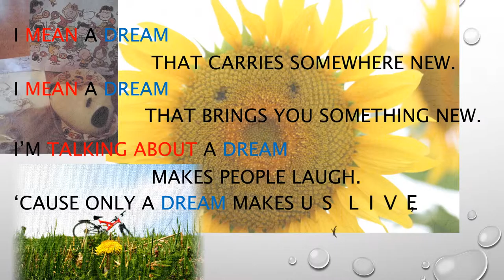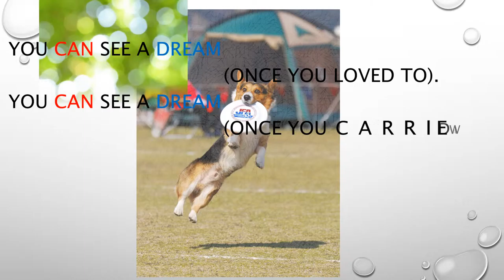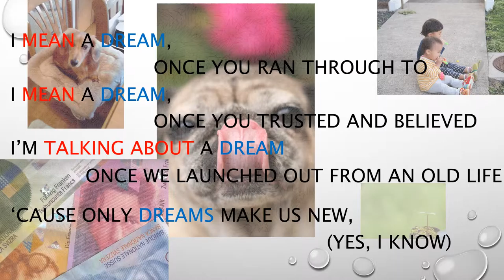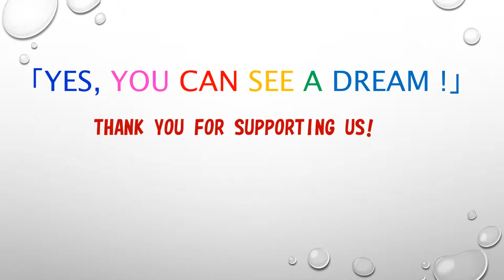You Can See A Dream - The Our Band (original)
Words Hiroyuki Hattori, Music Yoshitaka Kobori
2010 all rights administered by Yoshitaka Kobori and Hiroyuki Hattori
‹Players›Hiroyuki Hattori:Vocal,Drums,Keyboard,Brass & Strings
Yoshitaka Kobori:Vocal,Rhythm Guitar
Toshiro Ikehara:Lead Guitar
Kunio Hikosaka:Bass Guitar